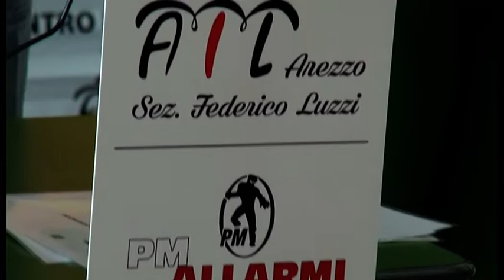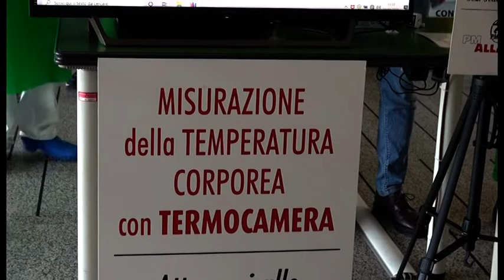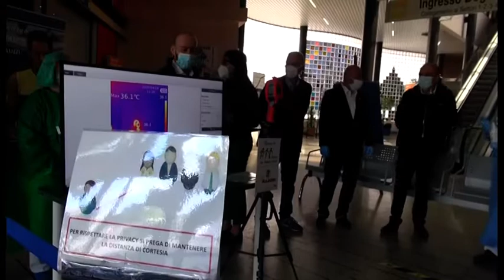Arezzo, donata una termo camera per misurare la temperatura coroporea